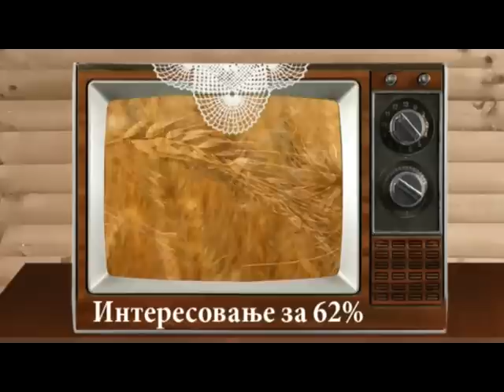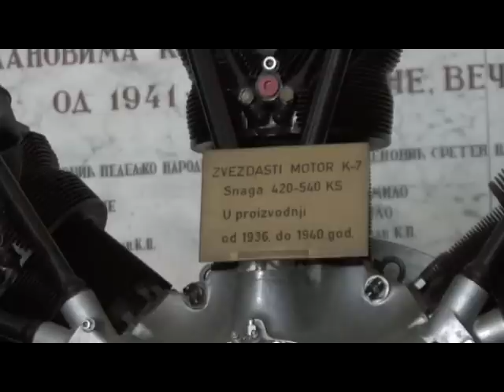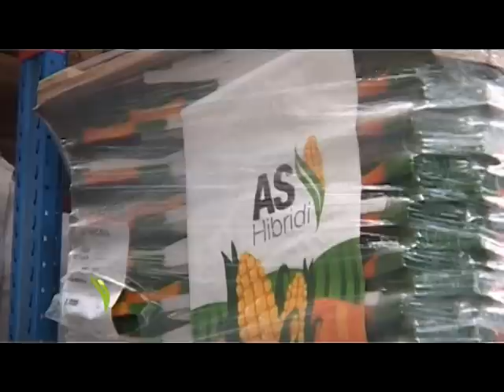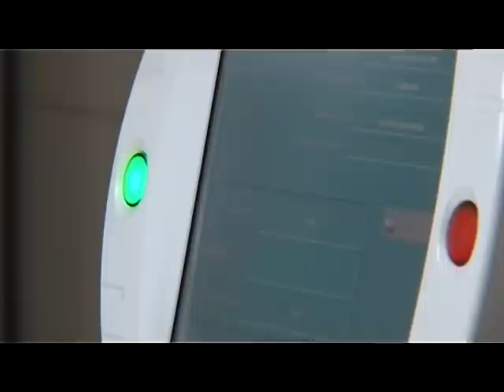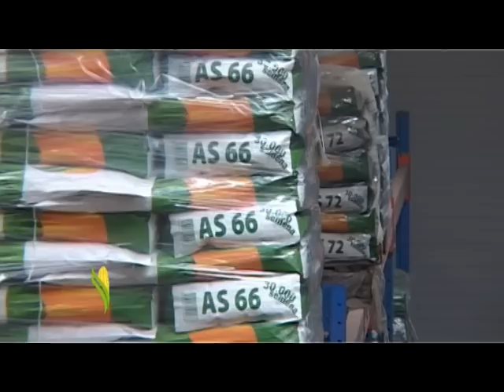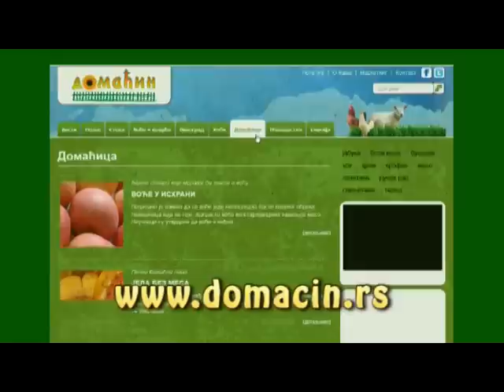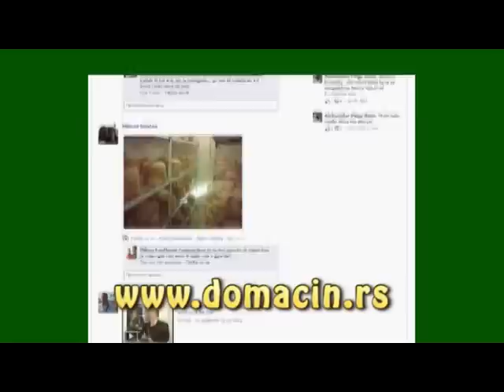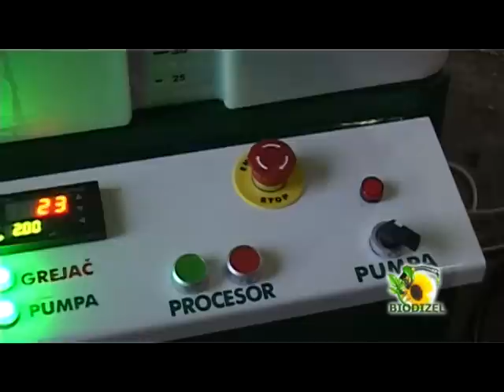Emisija Domacin 250.za 04.02.2012.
U ovoj emisiji Domaćina videćete mnoštvo novih i zanimljivih tema. Istraživali smo za vas na koji način će država subvencionisati kupovinu nove domaće mehanizacijw. Govorili smo o podizanju novih zasada voća, kolor selektoru u doradnom centru AS hibrida , dobrim stočarima iz sela Jagnjila kod Maldenovca , susenim šljivama i mnogim , mnogim drugim temama ...